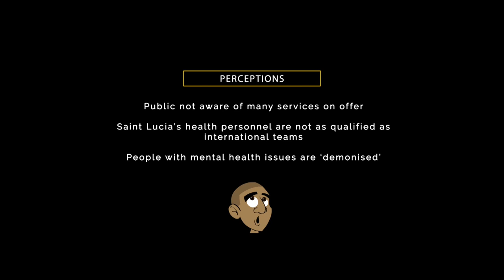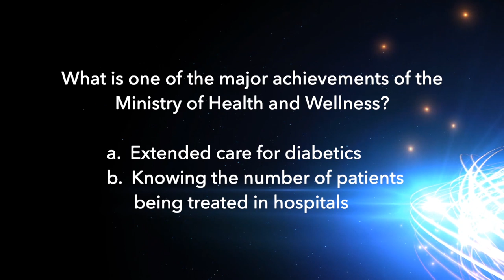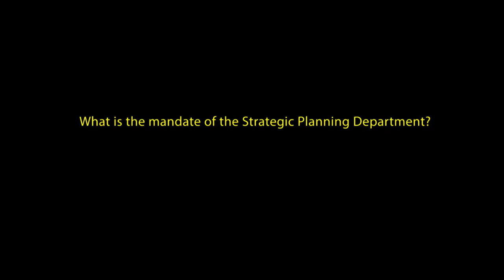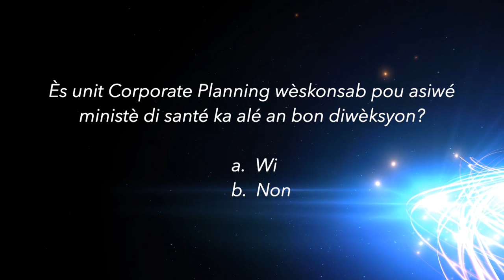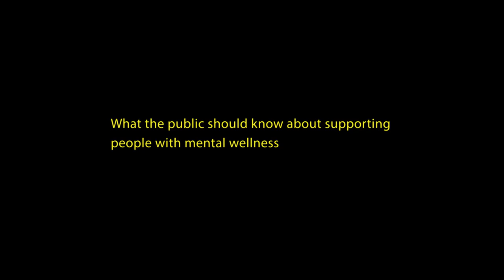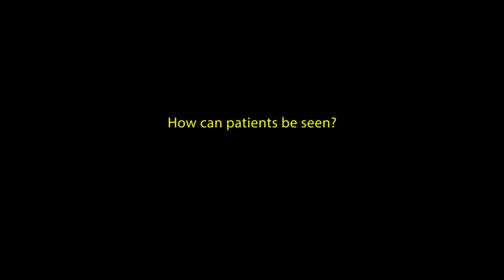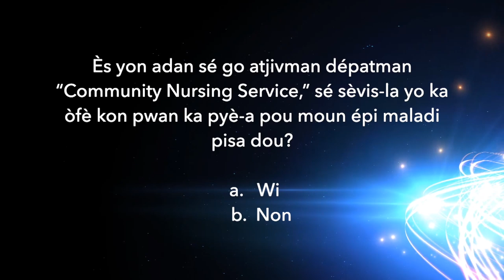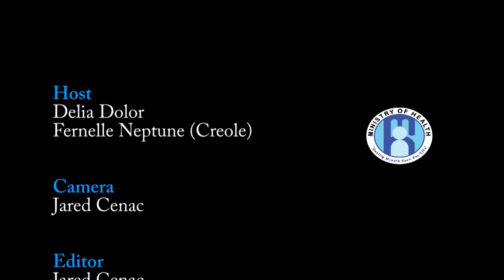Saint Lucia's Health and Wellness sector: Services and Achievements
A series of programs that focus on the services, achievements, and future improvements to Saint Lucia's health system, hosted by Delia Dolor.